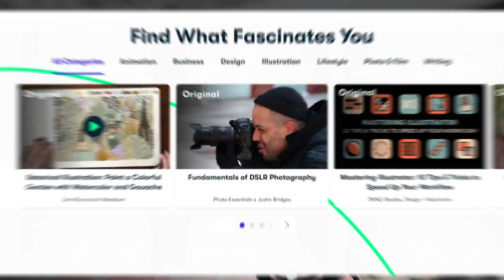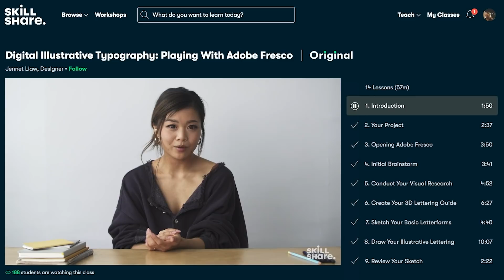What is Dragon Ball FighterZ 2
Dragon Ball FighterZ 2. What gameplay mechanics and systems would justify a sequel?